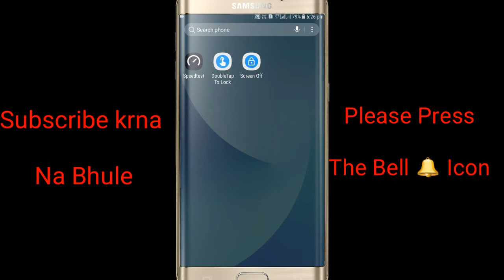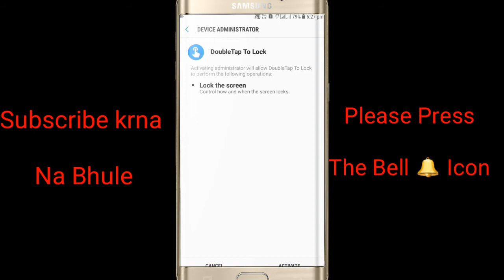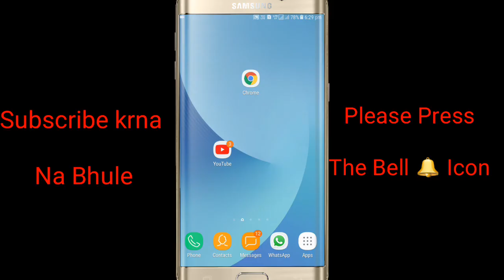Best Android Screen Lock App 2018|ऐसा भी Screen lock होता है आपने कभी भी नहीं सोचा होगा